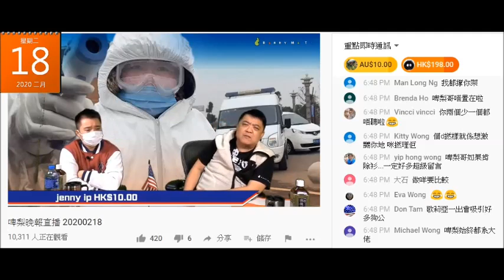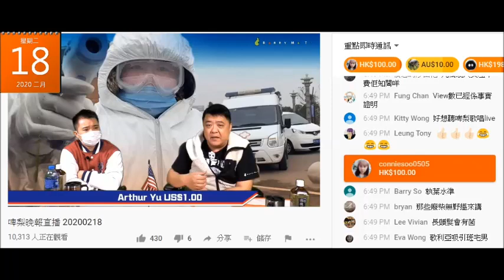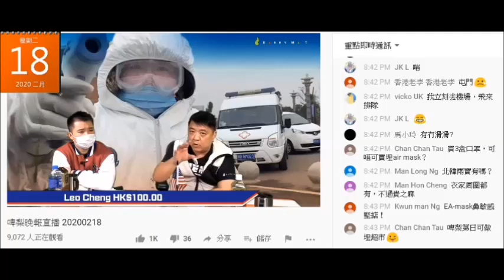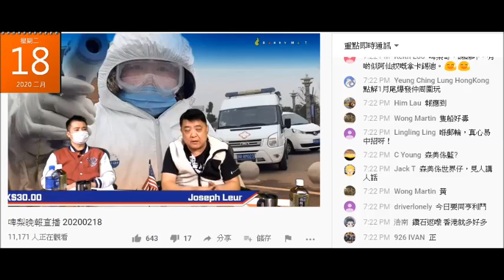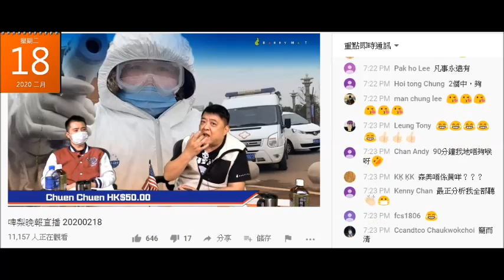20200218 啤梨晚報撚屌馬健賢又攞啲現金出嚟鳩吹自己好有錢，又吹個鳩台要幾多開支。全部都報大數。咁有錢又屌腦殘？